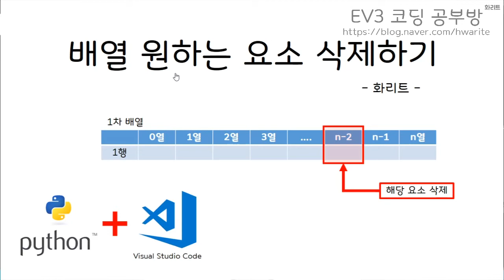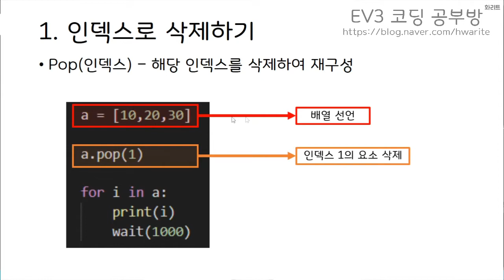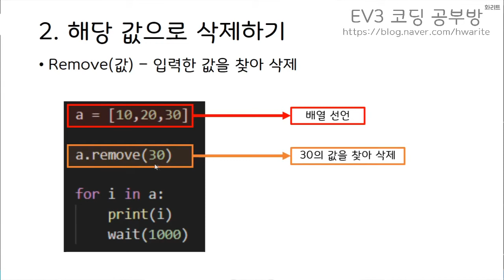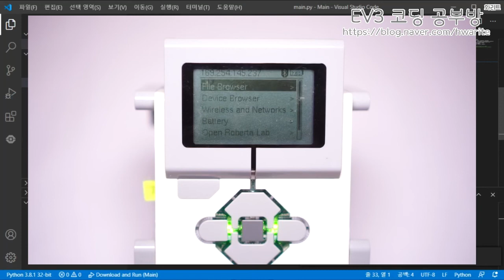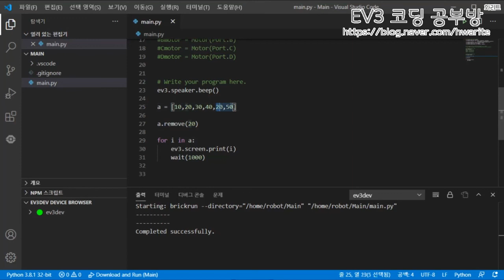[EV3 Python] - 배열의 원하는 데이터 삭제하기 - 화리트(Hwarite)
이번 영상은 Python을 통해 배열내의 원하는 데이터를 삭제하는 방법을 설명하는 영상입니다.
삭제는 pop, remove를 통해서 삭제하게 됩니다.

00:08 인덱스를 이용해서 삭제하기(pop)
01:13 예시 프로그램 작성
01:55 로봇 동작 예시1
02:14 저장되어있는 값으로 삭제하기(remove)
02:34 프로그램 수정
02:49 로봇 동작 예시2
03:00 동일한 데이터가 여러개일 경우
03:16 로봇 동작 예시3